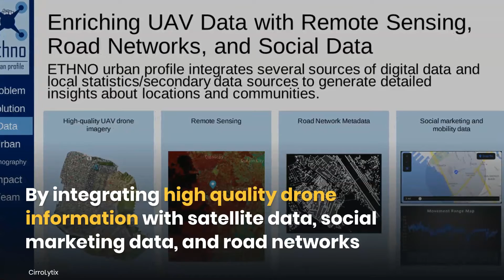ETHNO Urban Profile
ETHNO community platform receives hi-quality drone images from UAV communities and enriches this with data from remote sensing and social listening to create a database of SDG indicators.